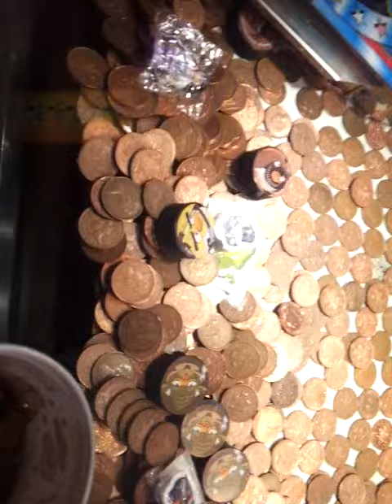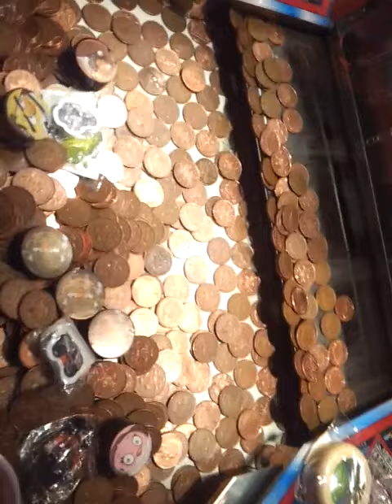BUTLINS IM HERE !!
this is the video show that im in butlins Finally HERE  yay hope you enjoy !!